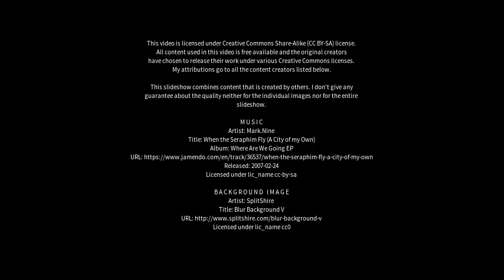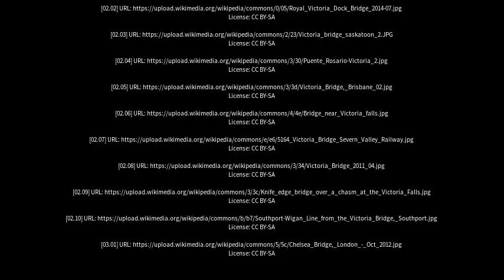Best places to visit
Best places to visit - Victoria Bridge (United Kingdom) Best places to visit - Slideshows from all over the world - City trips, nature pictures, etc.